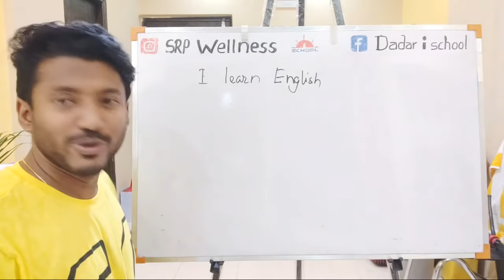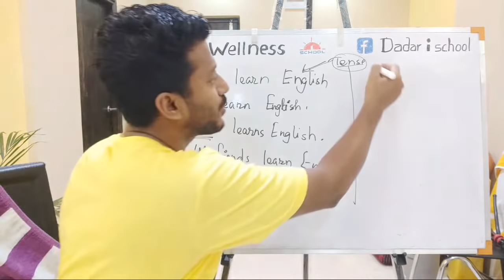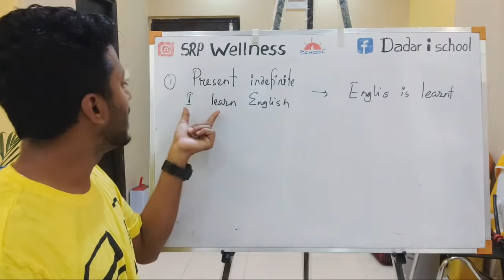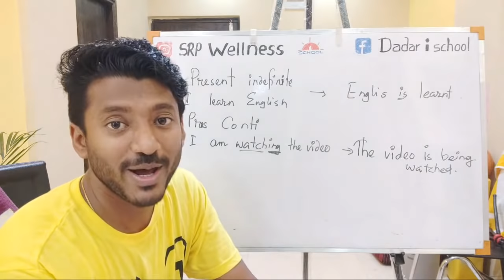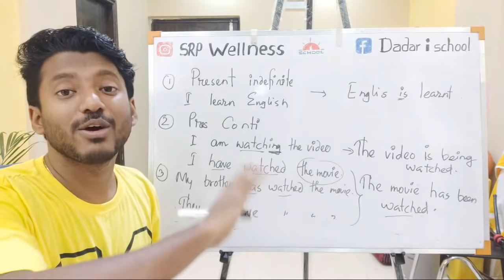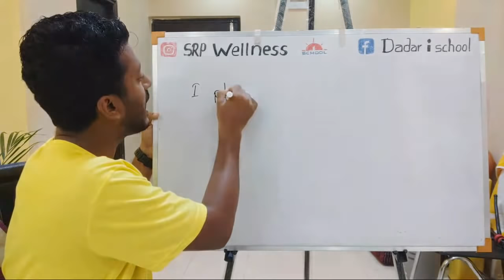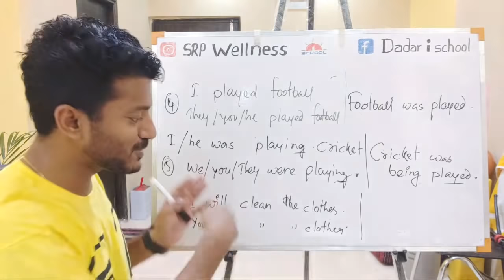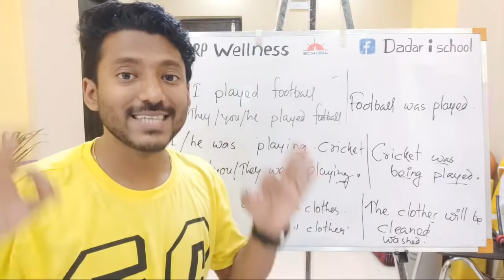Mix Spoken English Practice in Passive Voice with concept